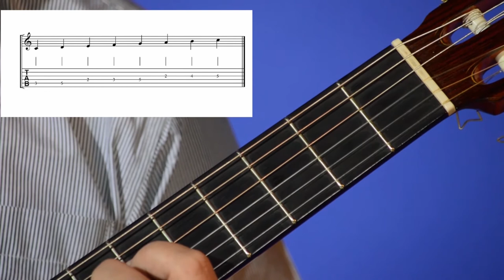KODĖL GAMA ? Mokomės groti gitara!